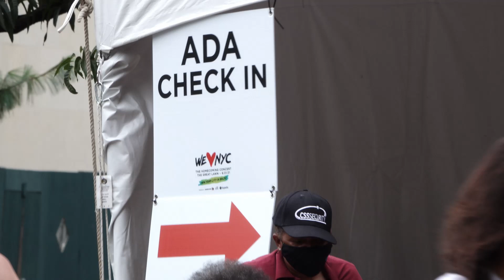Vaccinated Only Event in Central Park August 21, 2021